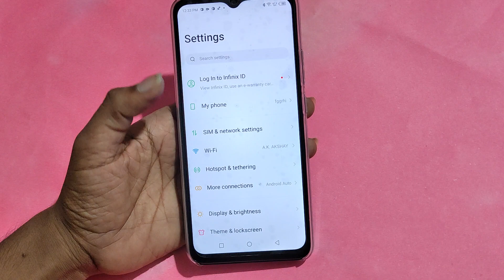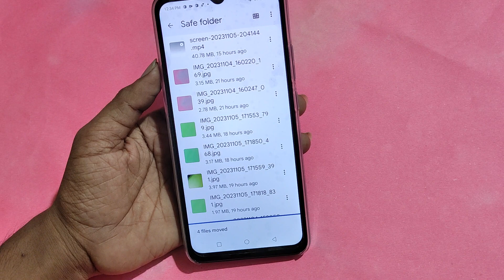HOW TO HIDE PHOTO VIDEO, Tecno Spark go 2023 me Photo and video chhipaye, photo hide kaise kare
Best powerful CPU under 10k

60-Inch Tripod with Bag

7 Socket 6A Extension Board

multiplug Extension